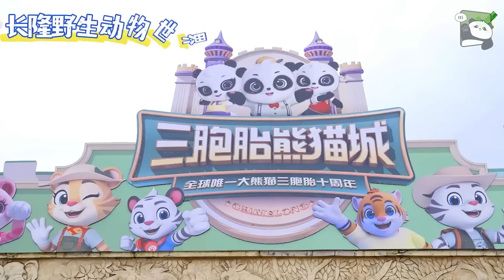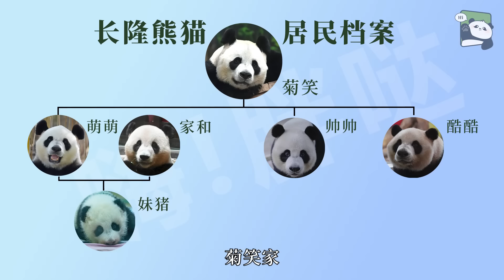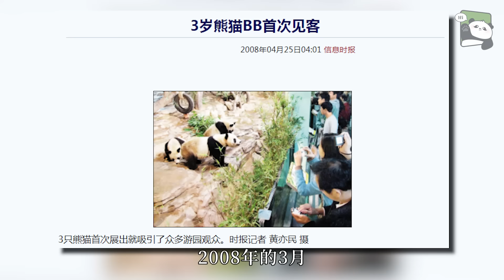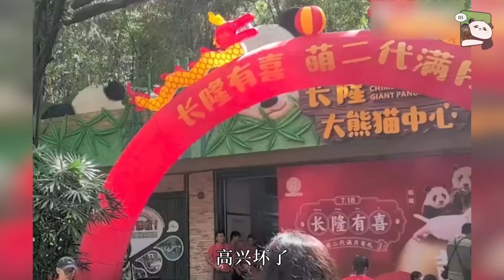熊猫宝宝“妹猪”不简单，她背后长隆熊猫大家庭的故事，4大家16口熊的复杂关心